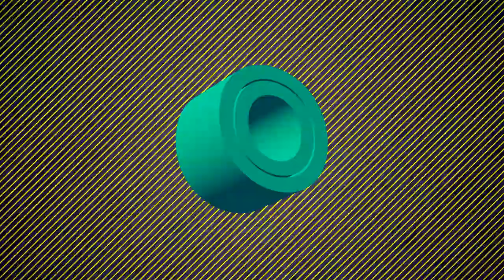Julian Jordan - Aztec [Electro House]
► Listen to more of Julian Jordan! ◄

► Support SoundSpire! ◄